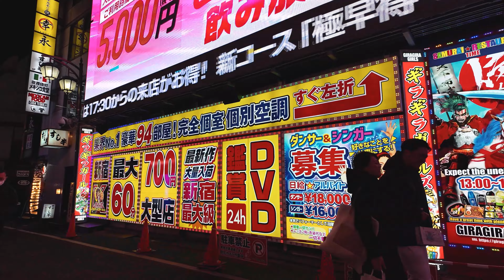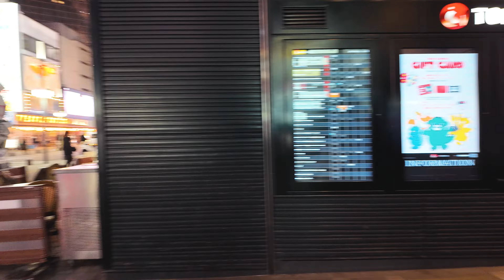東京夜散歩 新宿歌舞伎町｜Tokyo Night Walk: Shinjuku Kabukicho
連休明けで若干人少なめの歌舞伎町を散歩しました。

00:00 職安通り
00:28 歌舞伎町2丁目
05:57 花道通り
08:13 東通り
10:02 さくら通り
12:00 靖国通り
13:23 ゴジラロード
16:59 歌舞伎町一番街
18:19 シネシティ広場
19:37 東急歌舞伎町タワー（カブキhall）
21:50 西武新宿駅前通り
24:06 歌舞伎町一番街
26:04 靖国通り